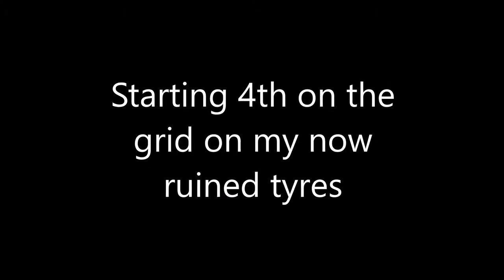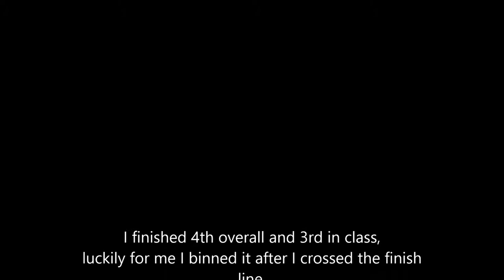Clay Pigeon IKR Round 1 Heat 3 (crash)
This is my footage from the final heat of the IKR championship round 1 at Clay Pigeon Raceway. The race was rather uneventful (apart from the crash at the end) due to a lack of grip from my old tyres. This includes all the excitment from practice, heats and final!